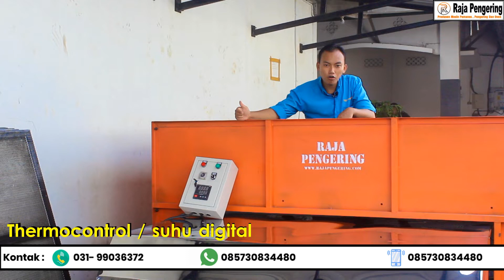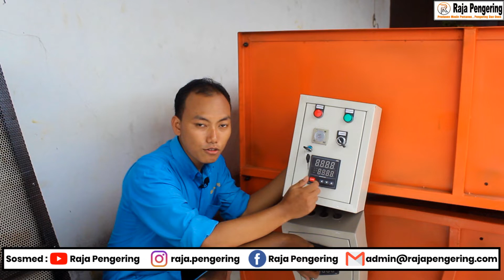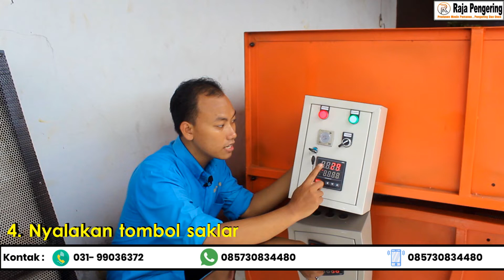HEMAT CEPAT TEPAT! PENGERING PADI, JAGUNG, GABAH, KOPI, KOPRA, KAPULAGA, JAMUR KEMIRI PORANG DLL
MESIN PENGERING PADI DAN JAGUNG MODEL BAK (BED DRYER) KAPASITAS 3 TON.

Kelebihannya sangat beragam, yaitu:
1. MENGERINGKAN SEGALA KEBUTUHAN ANDA, dengan kapasitas yang besar dan hemat biaya
2. Pilihan bahan bakar yang beragam, yakni gas LPG, Listrik, Heater, Sekam, Kayu Arang, Limbah, dan sebagainya.
3. Menggunakan wadah penampung model knock down (bongkar pasang), sehingga mudah di pindah-pindah dan hemat tempat
4. Sistem pemanasan yang tidak langsung, sehingga tidak meninggalkan aroma pengeringan yang mengganggu produk yang akan dikeringkan.
5. Proses pengoperasionalan yang mudah
6. Dilengkapi pengaturan suhu yang memadai sesuai kebutuhan, sehingga tidak mempengaruhi warna pada produk yang dikeringkan. Hal tersebut tidak bisa dilakukan oleh mesin pengering lainnya, yang menggunakan bahan bakar kayu / sekam.
7. Dilengkapi pengaturan waktu, sesuai kebutuhan.
8. Bisa request jika ingin dilengkapi sistem pengaduk otomatis yang bertujuan membolak-balikkan produk yang dikeringkan agar pengeringan merata dengan sempurna.
Mesin pengering ini juga dapat digunakan untuk  mengeringkan gabah, jagung, kopi, cengkeh, kayu manis, jahe, kunyit, lengkuas, kedelai, kerupuk, kunir, kemiri, rempah-rempah lainnya, kompos untuk pakan ternak, dan segala macam pengeringan lainnya, sesuai kebutuhan Anda!

Lalu bagaimana spesifikasi mesin bed dryer ini?
Plateser galvanish ber-rangka
Frame utama besi UNP 10
Alas bak berbahan plat porporated
Kami menyediakan kapasitas mulai 500Kg hingga 5 ton.